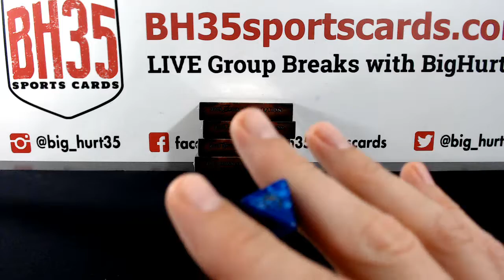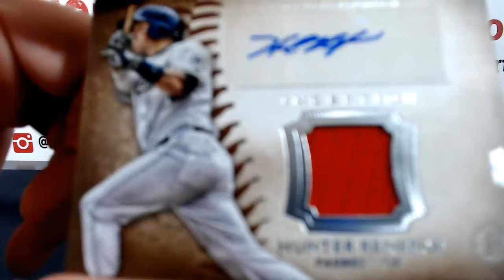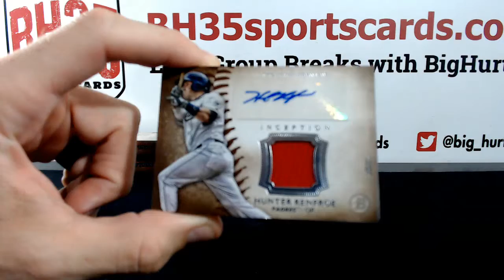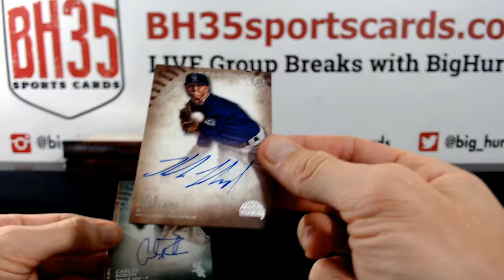2015 Bowman Inception Baseball | 2 Box Break Random Teams